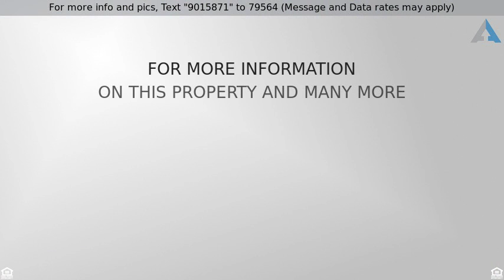Priced at $409,000 - 9840 Corte Dorado, Elk Grove, CA 95624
Single Family - Elk Grove, CA

One of a kind house with gorgeous with in-ground pool and spa. This is an entertainer&apos;s dream kitchen. Custom cabinets have pull out drawers in the pantry cabinet. Beautiful granite counter tops and stainless steel appliances. Well maintained home with separate family and living room. Beautiful shutters, ceiling fans and crown molding, recessed lighting and imperfect smooth finished walls. RV parking and huge boat parking with aluminum patio cover. You will never find another house like this!